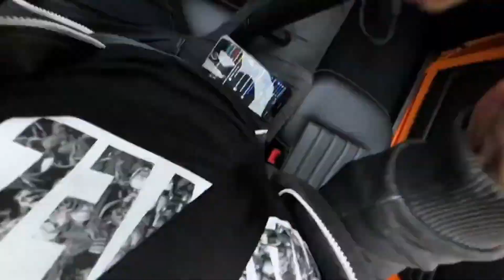Bol som pozriet Patak motors pri Eurovea.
Krátky záznam zo streamu ako sme s chatom boli otestovať novinku PATAK Motors.